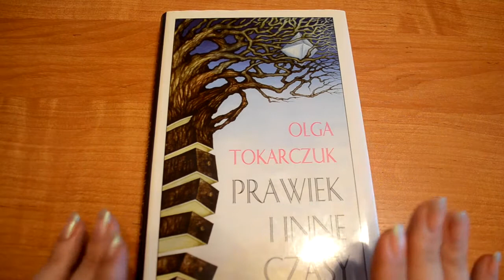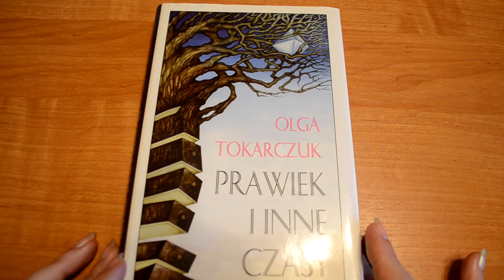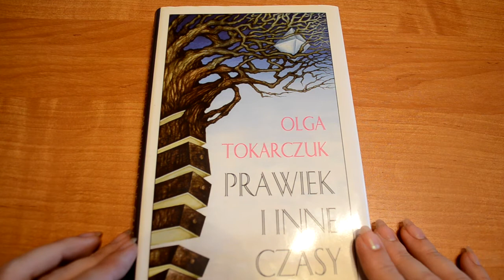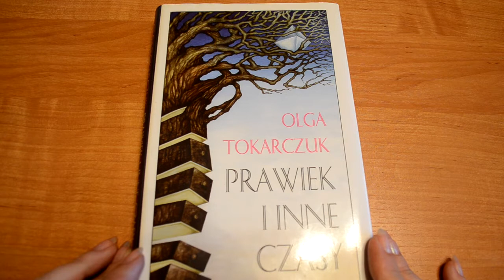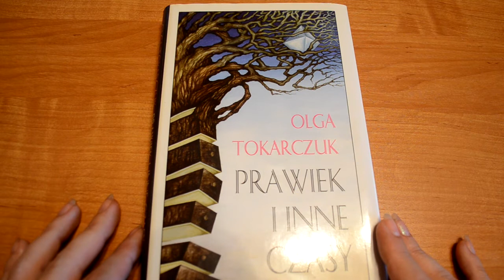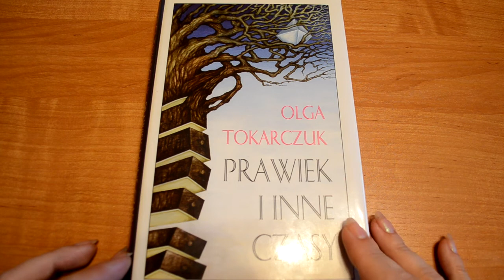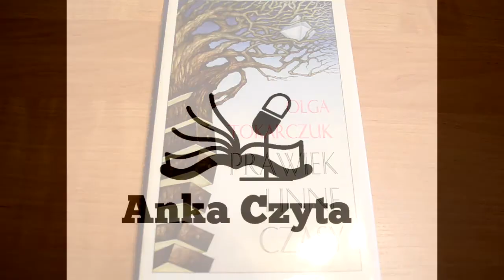Prawiek i inne czasy - Olga Tokarczuk - recenzja